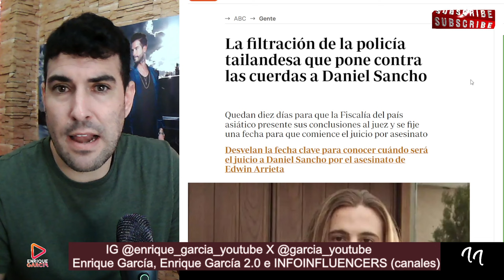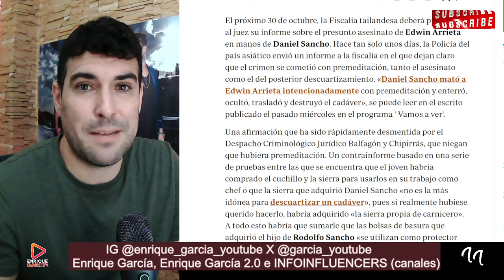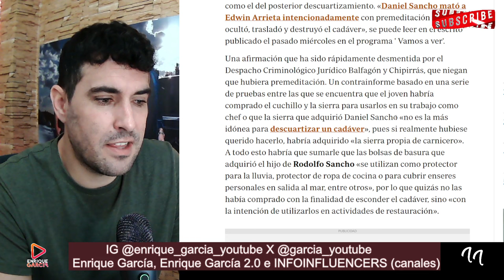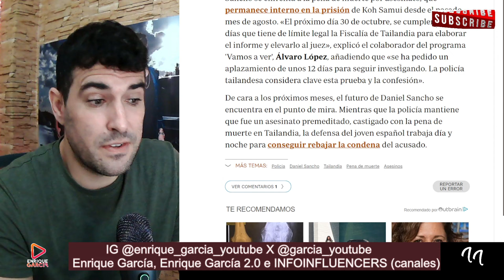FILTRACIÓN BOMBA de la policía tailandesa que pone contra las cuerdas a Daniel Sancho por Edwin A.